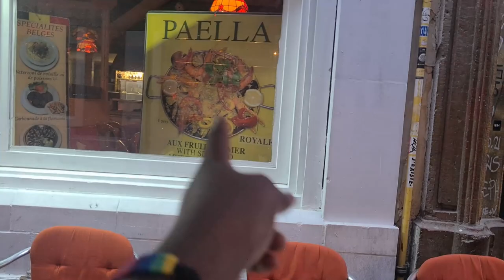Jacq vle al viv ayiti🇭🇹Ki vil na konseye nou ayiti?Manje ayisyen mankel/AL HAITI